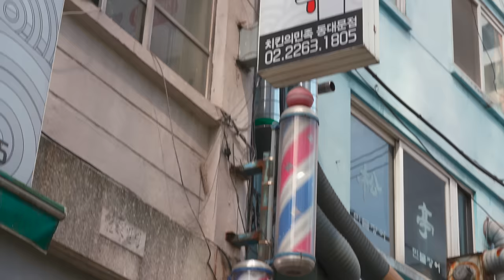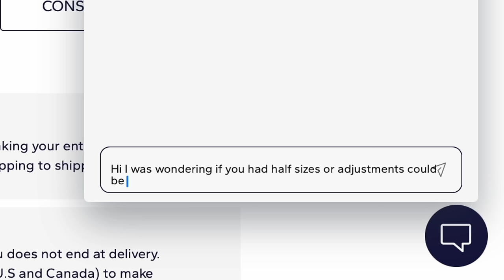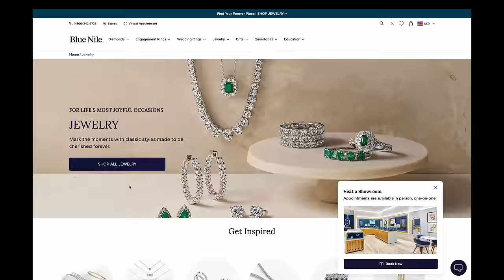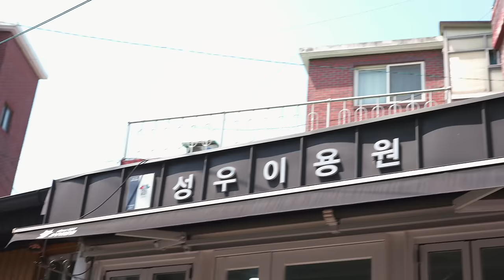I Took My Son to Korea’s Oldest Barbershop 성우이용원 Hair Wash, Cut & Shave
Music by Juju B. Goode - Day 2. Red Bean Ice Bar